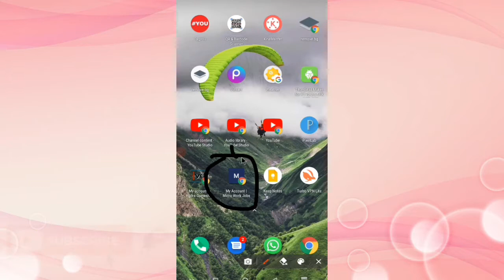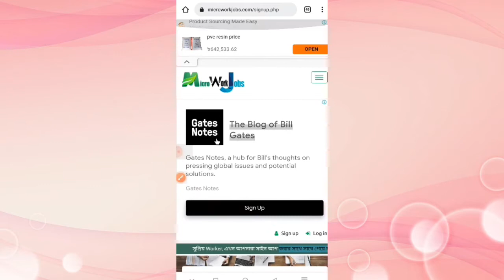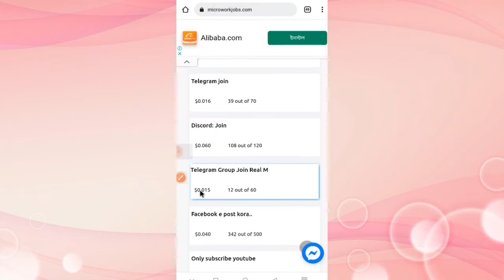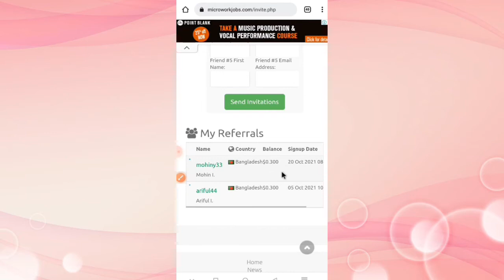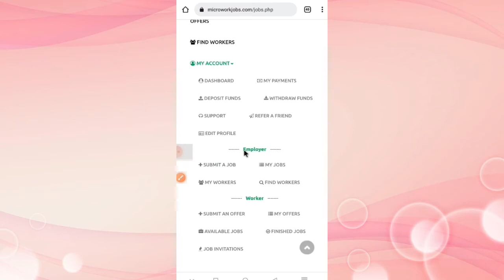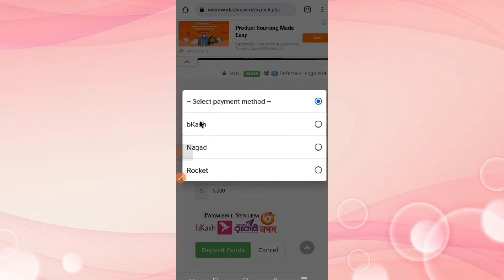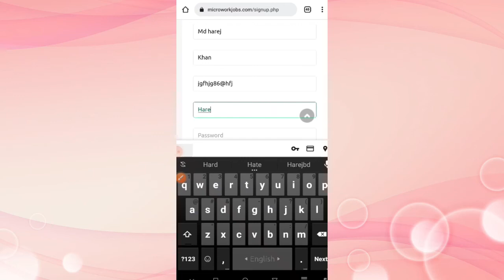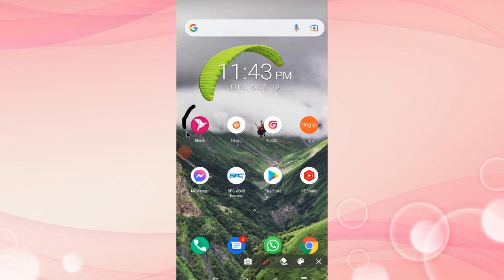Follow, Like,Share, & Subscribe করে টাকা ইনকাম করুন || Bangladesh Best Income Sites, Micro work job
কিভাবে বট আইপি কিনবেন ? How to buy bot IP ? Beat Quality Bot Ip For paidcash, dollah, freecash gpt , ISLAND SETUP BANGLA

𝐆𝐮𝐲𝐞𝐬 𝐀𝐥𝐥 𝐔𝐩𝐝𝐚𝐭𝐞 𝐉𝐚𝐧𝐭𝐞 𝐎𝐛𝐨𝐬𝐬𝐨𝐢 𝐖𝐡𝐚𝐭𝐫𝐬𝐚𝐩𝐩𝐬 𝐀 𝐍𝐨𝐜𝐤 𝐃𝐢𝐧
𝐄𝐜𝐜𝐨𝐦𝐚𝐫𝐜𝐡𝐞 𝐀𝐧𝐝 𝐎𝐧𝐥𝐢𝐧𝐞 𝐍𝐞𝐰𝐬 𝐏𝐫𝐨𝐭𝐚𝐥 𝐂𝐡𝐚𝐧𝐧𝐞𝐥